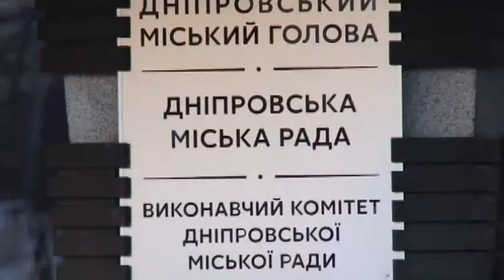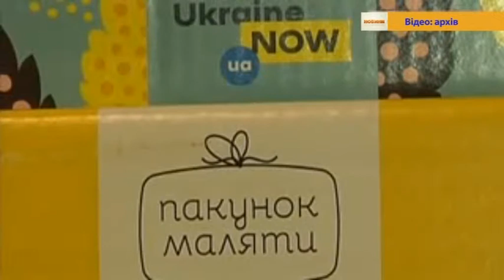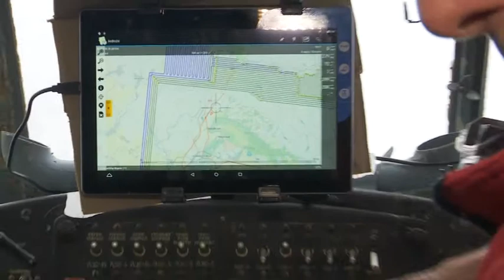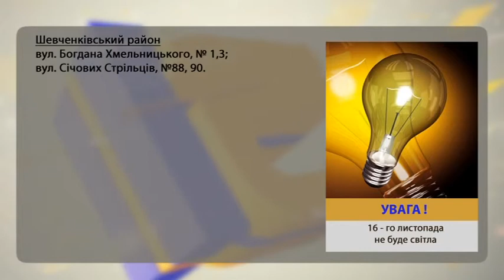15.11.2018 Новини 08:30